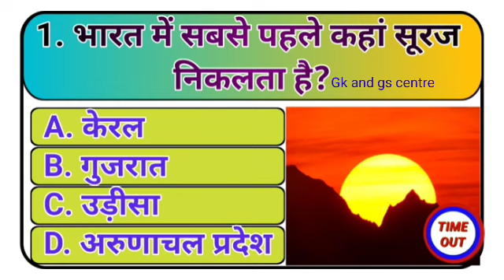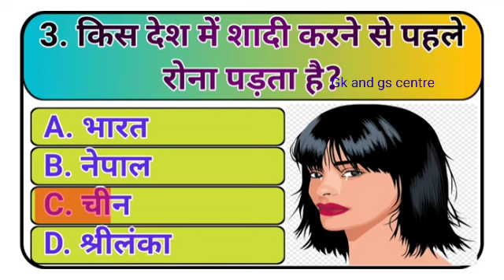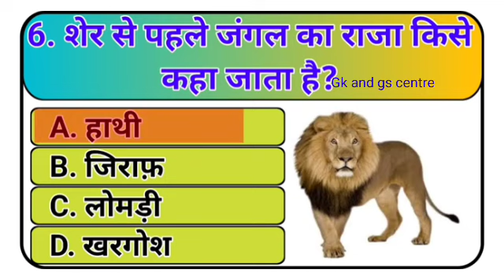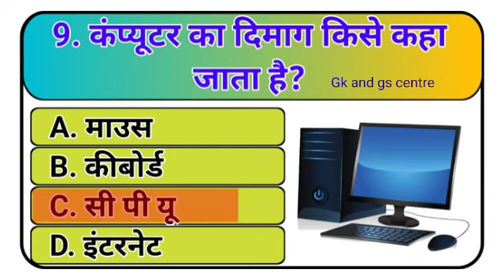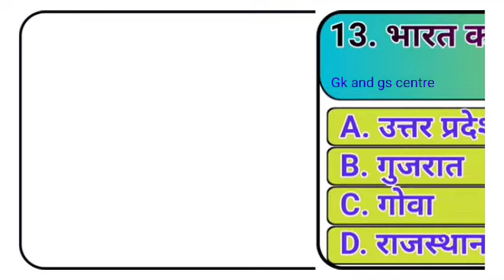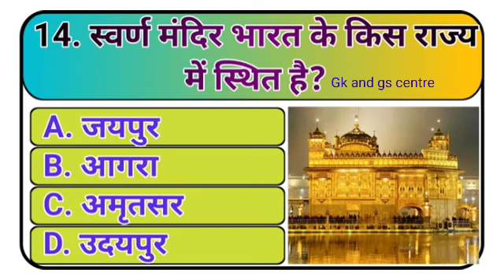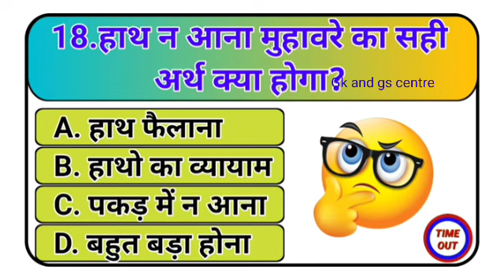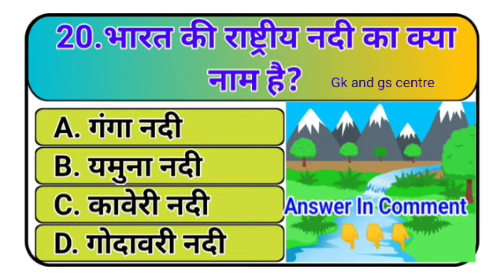most important gk quiz video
is tarah ki video dekhane ke liye hamare youtube